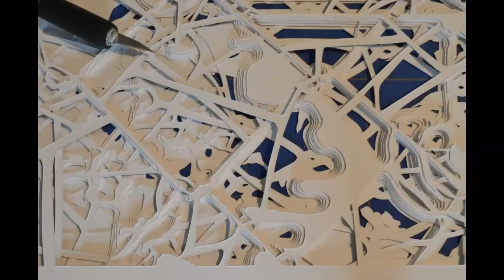Urban Fence - stencil spray paint on paper - Wiland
7 layer hand cut stencil/spray paint on paper